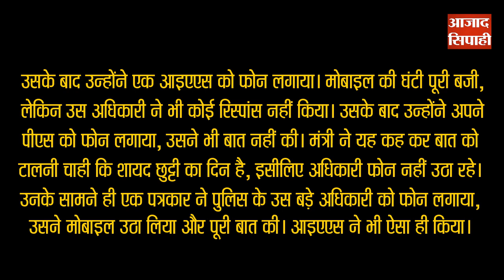समय गवाह है, जिसने कांग्रेस छोड़ी, आज वे राज कर रहे हैं | आजाद सिपाही विशेष